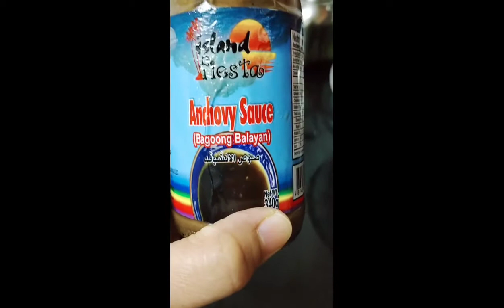off day, we are cooking pilipino vegetable,with my friends...